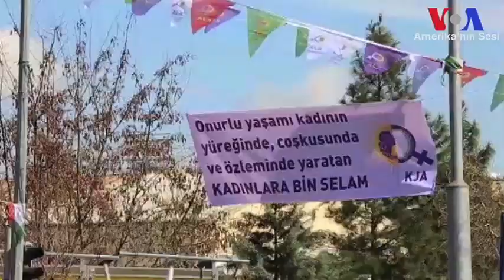Diyarbakır’da Çok Renkli 8 Mart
8 Mart Dünya Kadınlar günü Diyarbakır’da izinli bir mitingle kutlandı. Değişik kesimlerden binlerce kadını katıldığı mitingte konuşan HDP Eş Genel Başkanı Figen Yüksekdağ, dokunulmazlıklarının kaldırılması ile ilgili tartışmalara tepki gösterdi